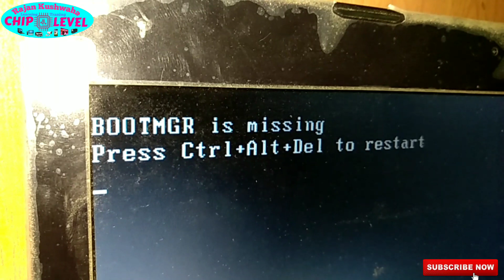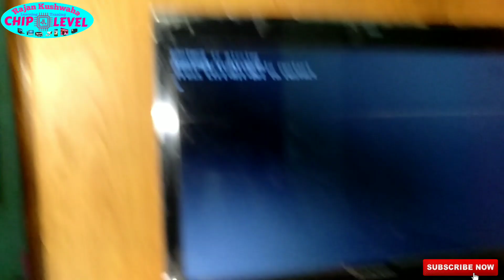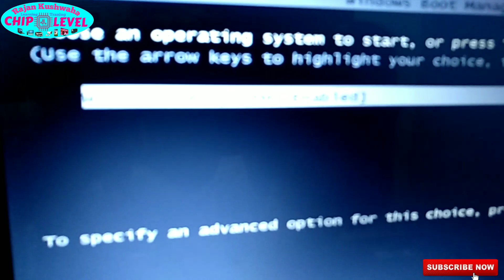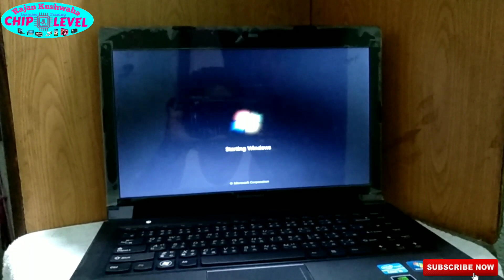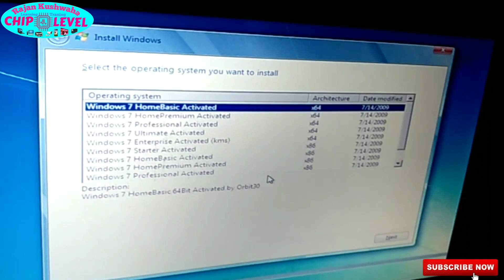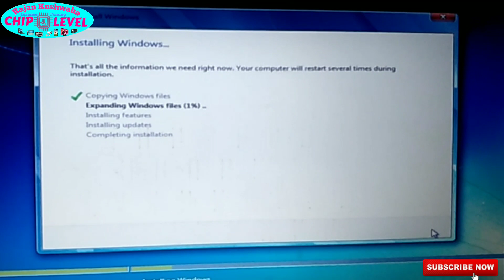BOOTMGR is missing fix //Laptop Desktop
Video tutorial on how to fix the "BOOTMGR is missing" error message in Windows